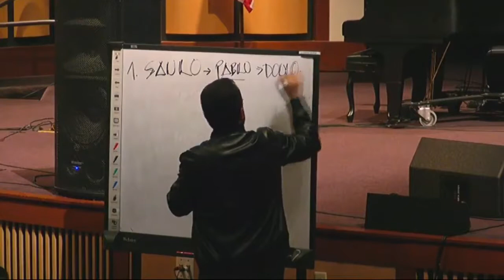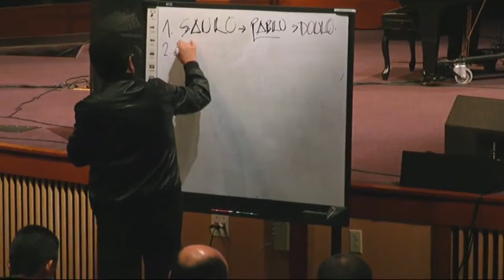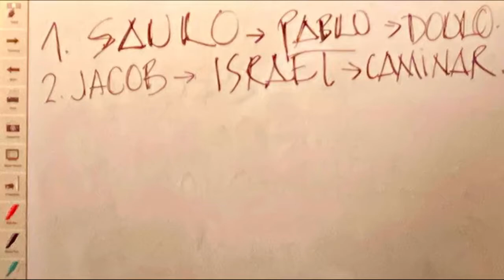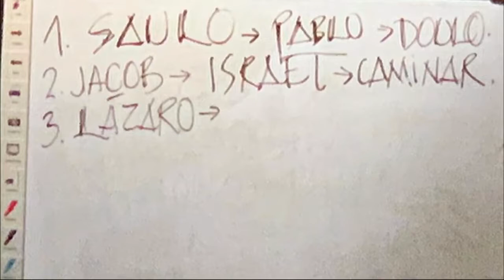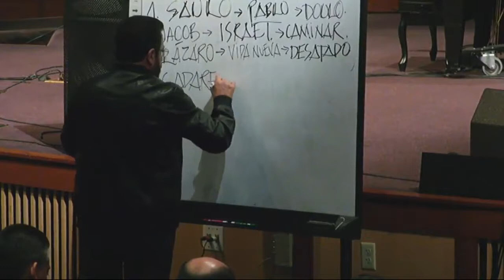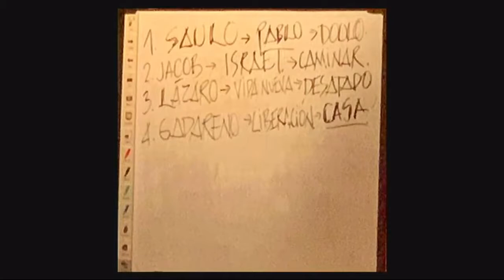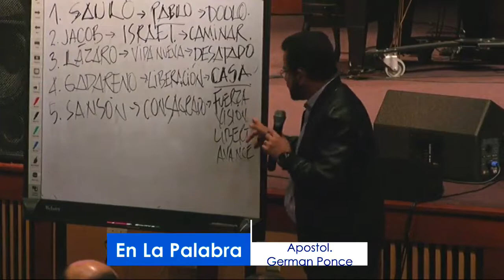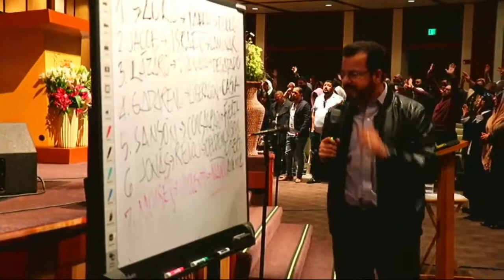Los Marcados del espíritus II Apóstol German Ponce Sábado 26 10 19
Iglesia de Cristo llamados a conquistar Ministerios Ebenezer
Apóstol German Poncel de los Ministerios Ebenezer